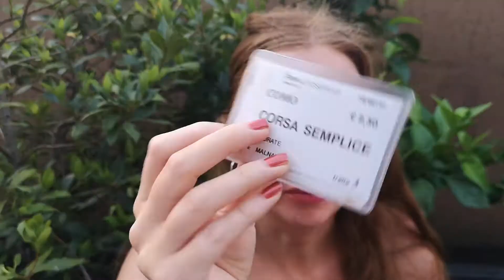Что в моей сумке 👩‍🦰